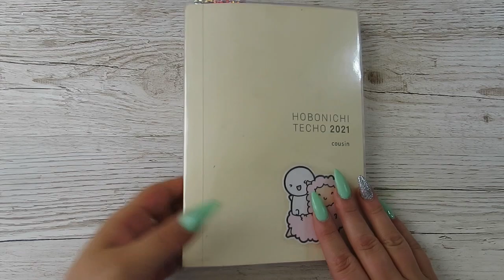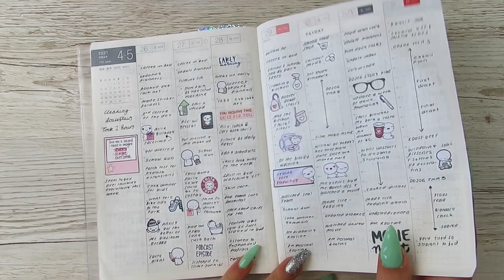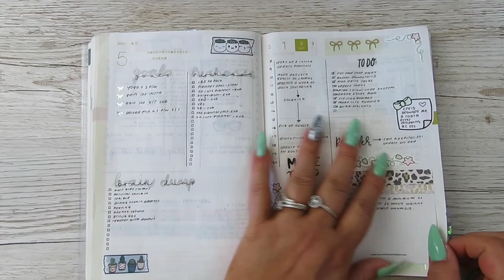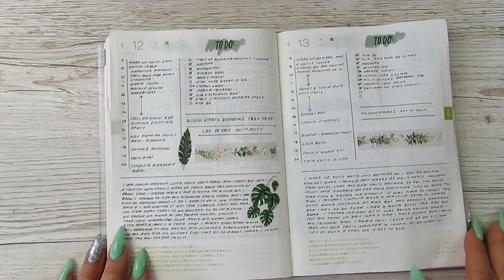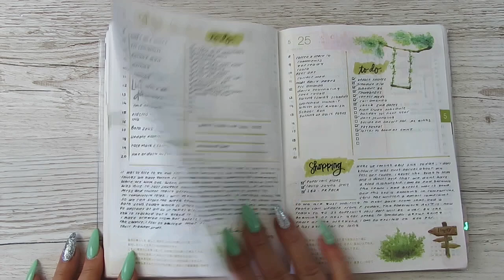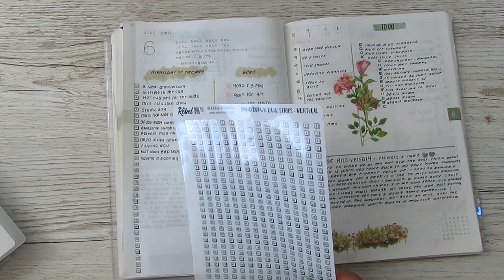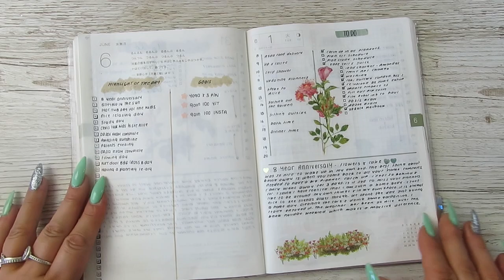Hobonichi Cousin May 2021 Flip through || functional planning || minimal planning